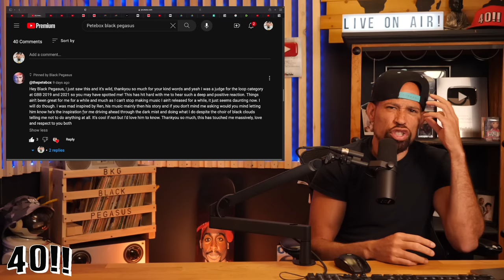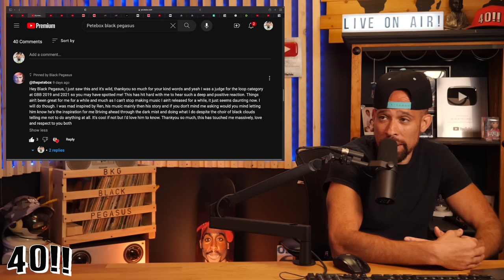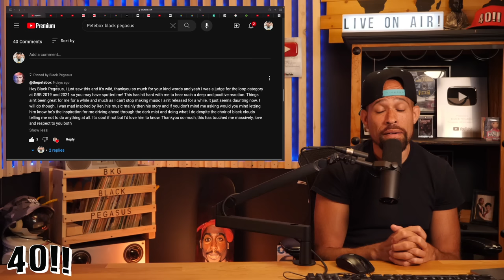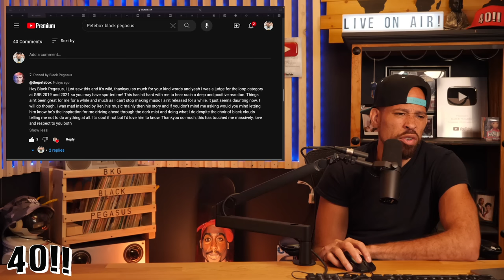THE REN EFFECT! Story/ Testimony from recent events inspired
The Boyz are back in town!

@BlackPegasusRaps (IG FB TIK)
@BKG_719 (Twitter)
@BlackPegasusRap (Snap)